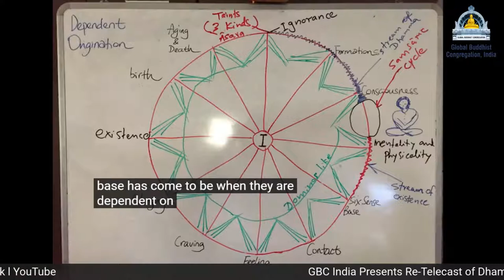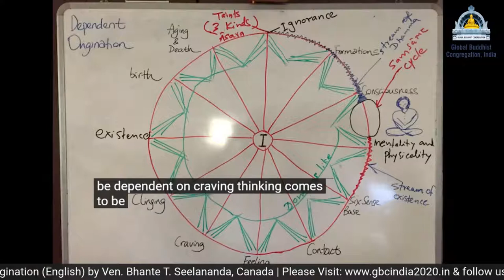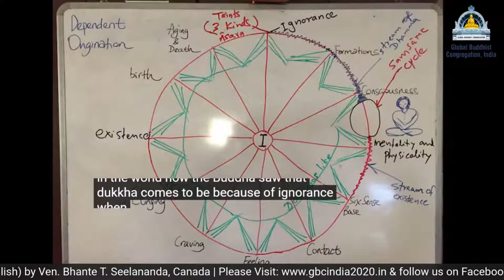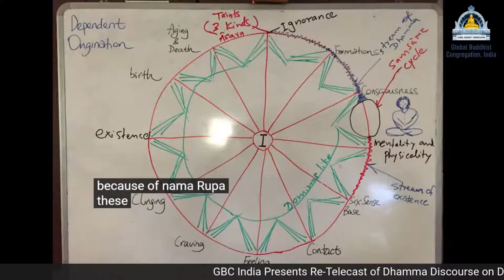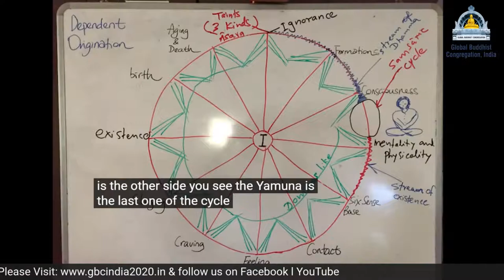Re-Telecast of Dhamma Discourse on Dependent Origination (English) by Ven. Bhante T. Seelananda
Video Credits : Buddhist Fellowship (YouTube)
Dhamma Discourse on Dependent Origination (English) by Ven. Bhante T. Seelananda, Founder Samatha Vipassana Meditation Centre in Edmonton Canada